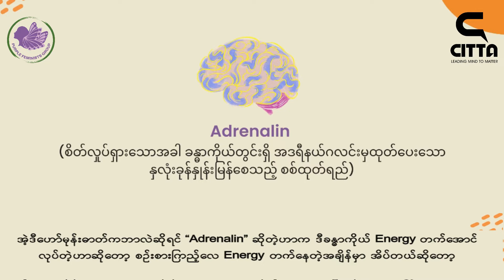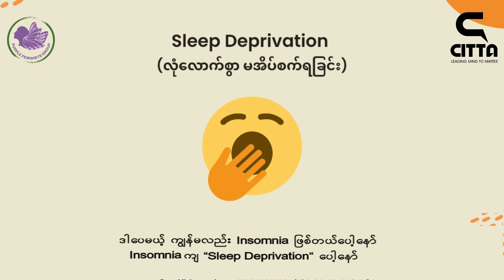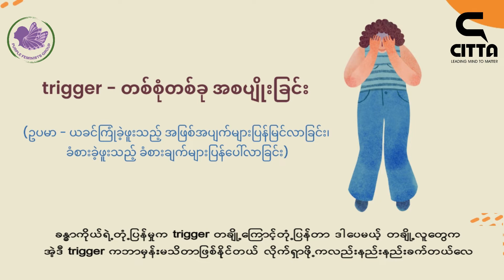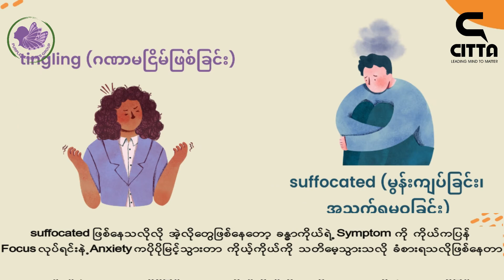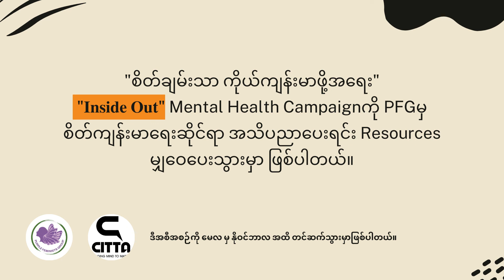[Ep 2]Part 2 | How to Cope With Anxiety | Mental Health Discussion | Citta Consultancy & PFG Myanmar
မင်္ဂလာပါ Purple မိတ်ဆွေတို့ရေ
စိတ်ချမ်းသာ ကိုယ်ကျန်းမာပါစေရှင်။

Inside Out (စိတ်ချမ်းသာ ကိုယ်ကျန်းမာဖို့အရေး) အစီအစဉ်မှ မျှဝေပေးလျှက်ရှိတဲ့ Citta Consultancy ရဲ့ ဆရာမ ဒေါ်စုစုမောင်နဲ့ Purple Feminists Group ရဲ့ တည်ထောင်သူဖြစ်တဲ့ မနန္ဒာ တို့ အပြန်အလှန် ဆွေးနွေးထားတာတဲ့ စိတ်ပိုင်းဆိုင်ရာ ခေါင်းစဉ် အသီးသီး ထဲကမှ Anxiety (စိုးရိမ်ပူပန်ကြောင့်ကြခြင်း) အကြောင်းကို အပိုင်း ၃ ပိုင်းနဲ့ တင်ဆက်ပေးသွားမှာ ဖြစ်ပါတယ်။

ဒီဗီဒီယိုမှာတော့ Anxiety ( စိုးရိမ်ပူပန်ကြောင့်ကြခြင်း) အကြောင်းကို ဆွေးနွေးထားတဲ့ အပိုင်း (၂) ကို နားဆင်ရမှာဖြစ်ပါတယ်။

အပိုင်း (၂) မှာ ဆွေးနွေးထားတဲ့ အကြောင်းအရာတွေကတော့-
- ဆိုရှယ်မီဒီယာ အလွန်ကျွံအသုံးပြုခြင်းမှ Anxiety ရရှိခြင်း။
- အိပ်ရေးပျက်ခြင်းမှ ရရှိတဲ့ Anxiety အကြောင်း။
- Negative ဖြစ်တဲ့ Emotion တွေကြောင့် ရရှိလာတဲ့ Anxiety အကြောင်း။
- Anxiety နဲ့ Panic Attack ရဲ့ ကွာခြားပုံ။
- Overthinking ကြောင့် ဖြစ်တဲ့ Anxiety အကြောင်း။
- Anxiety ကအစားအသောက်တွေ မဆင်ခြင်တဲ့ အခါမှာလေ ပိုဆိုးအောင်လုပ်နိုင်ခြင်း
စတဲ့ အကြောင်းအရာများစွာကို နားဆင်ပြီး အသိပညာတွေ ယူသွားပါဦးရှင်။

"စိတ်ချမ်းသာ ကိုယ်ကျန်းမာဖို့အရေး" အတွက် စိတ်ကျန်းမာရေးဆိုင်ရာအသိပညာတွေလေ့လာနိုင်ပြီး မိမိဘဝမှာပြန်လည်အသုံးချနိုင်ဖို့အတွက် ဒီဗီဒီယိုလေးကို ကြည့်ပြီး စိတ်ခွန်အားတွေ ယူသွားပါဦးရှင်။